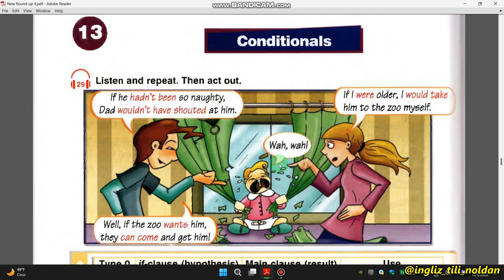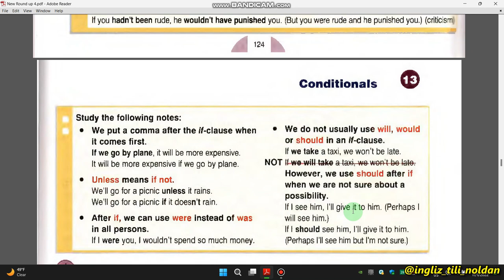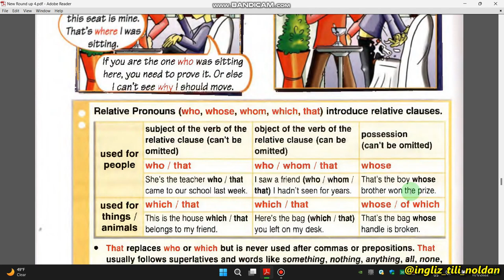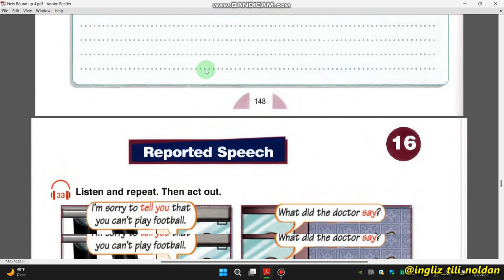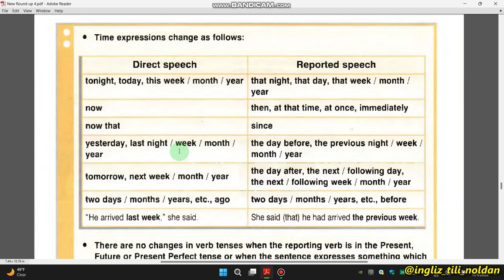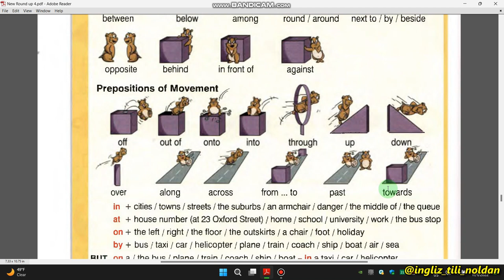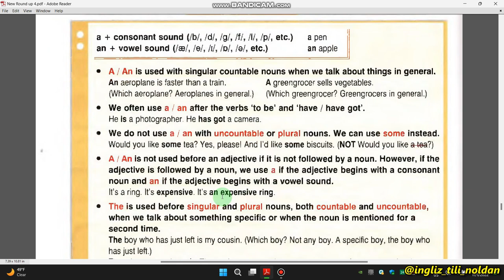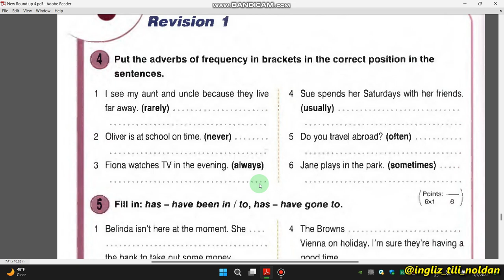ROUND UP 4-QISM KITOBI TO'LIQ BITTADA. 💥13-18 UNITLAR💥 ROUND UP KITOBIDAN DARSLAR